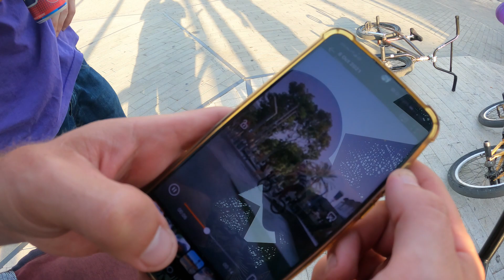נסעתי עם הגאנג להשחיז את ראשון שוב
חזרנו לרשל''צ עם הילדי גלית למרות שקצת נמאס מהמקום הזה..
אבל! כמו שאני תמיד אומר לא משנה כמה המקום משעמם, תמיד אפשר לחשוב בצורה שונה ולעשות תרגילים אחרים.
כל מה שצריך זה קצת יצירתיות ואפשר להינות בכל מקום.

לשיעורי ביאמאקס פרטיים/זוגיים עם המדריך של המדינה צרו קשר באינסטגרם.

אינסטגרם של המפציצים מהסרטון -

החנות של טל, חנות הביאמאקס היחידה בארץ לחלקים מקצועיים -

העמוד של הרוכבים מבאר שבע שאוהבים לקדם את סצנת הביאמאקס הישראלית
B7MX CREW:

אם אהבתם את הסרטון לא לשכוח לעשות לייק ולהשאיר תגובה, מה למשל הייתם רוצים לראות בסרטונים הבאים, זה מאוד עוזר להתפתחות של הערוץ ושל הBMX בארץ.
תודה שצפיתם :)